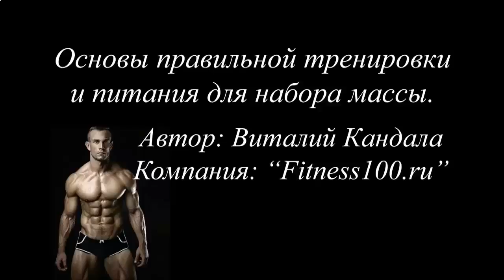Накачать мышцы в домашних условиях видео